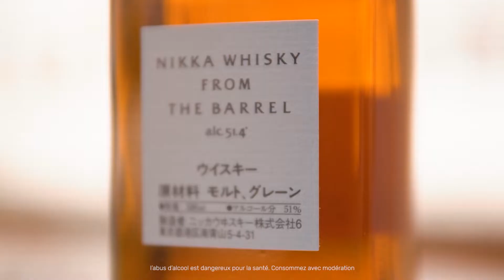AMRUT INDIAN SINGLE MALT – Le Monde des Whiskies